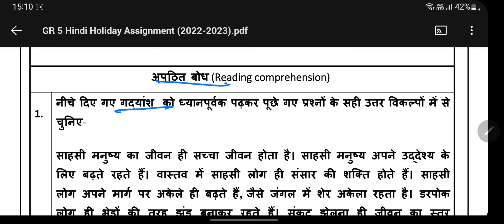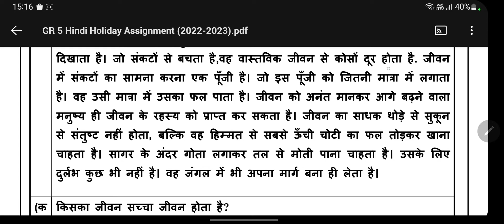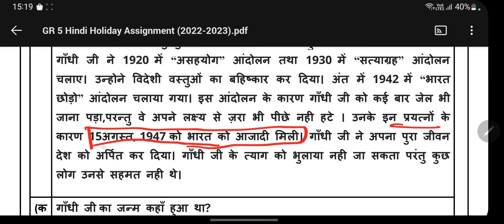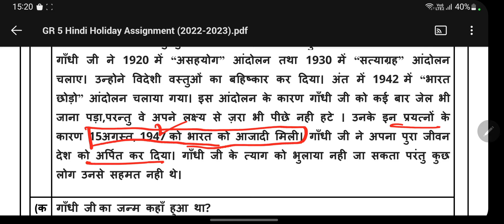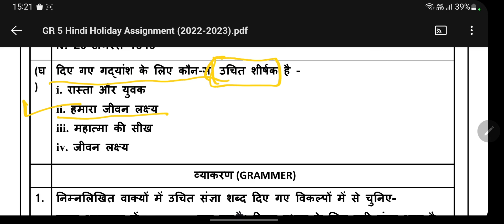अपठित गदयांश Reading Comprehension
उपयुक्त शीर्षक -
महात्मा की सीख